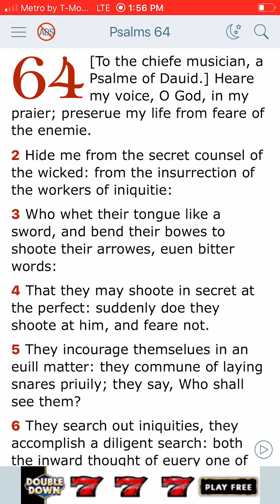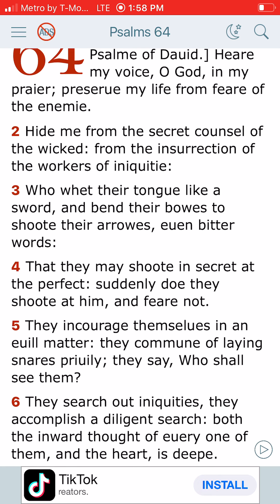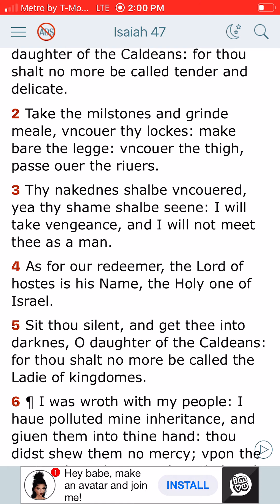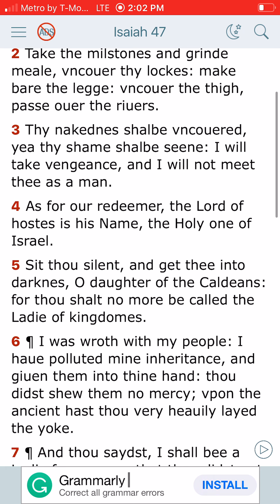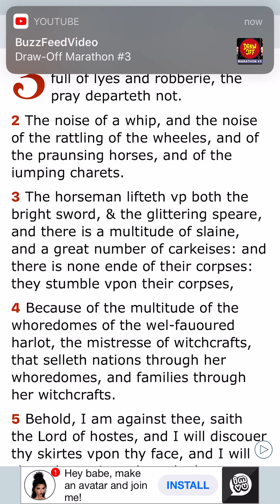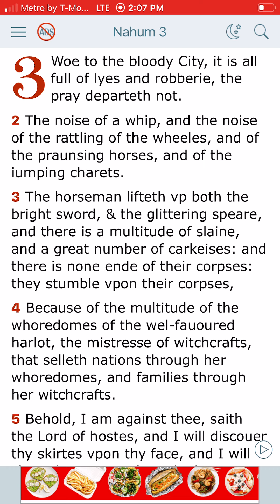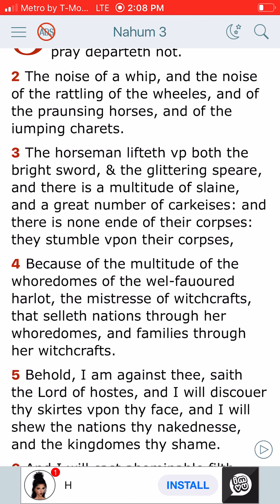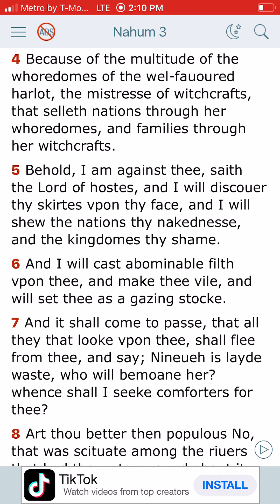Esau pedophilia exposed pt2!